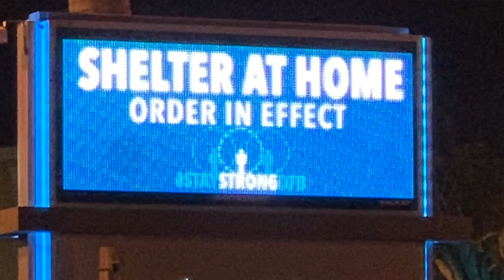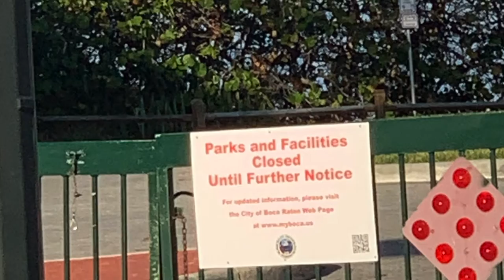JD Danner & Judy Routley - Better Times Will Come (Janis Ian)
JD Danner has performed in all sorts of venues, from Nashville’s Bluebird Café to the NFL half-time show at Lucas Oil Stadium to military bases both in the United States and overseas, and Pride festivals throughout the U.S. Joining her on harmoniesis her long-time duo partner, Judy Routley.